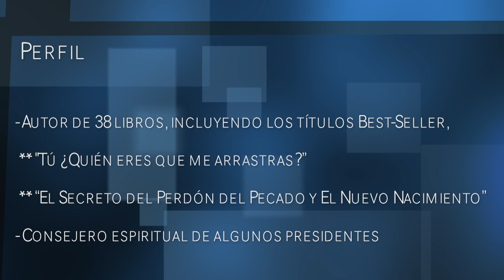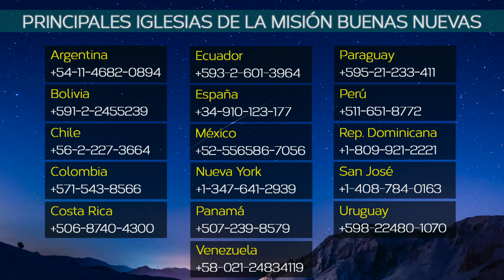#69 Estudio Bíblico de San Mateo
Estudio Bíblico con el pastor Ock Soo Park, transmitido por la Televisora Rusa TBN Networks, a más de 150 países en el mundo.